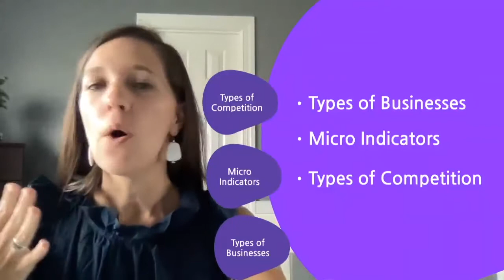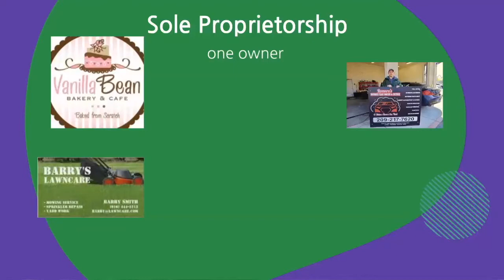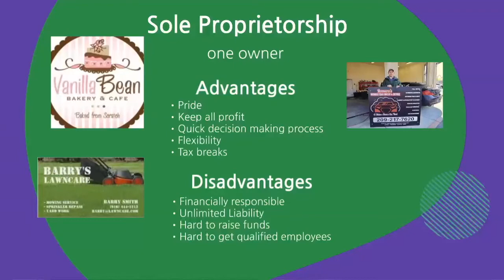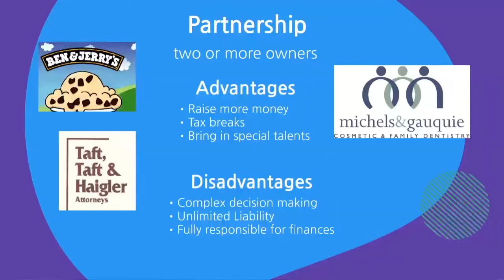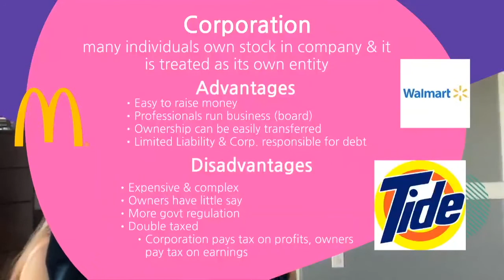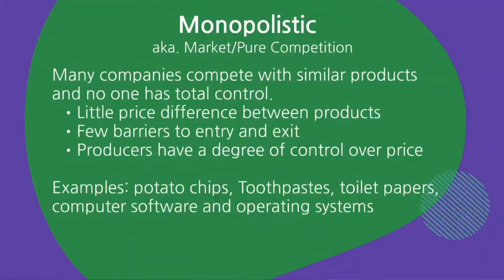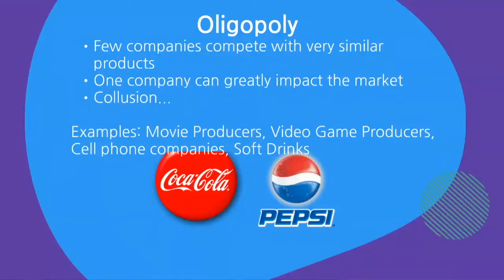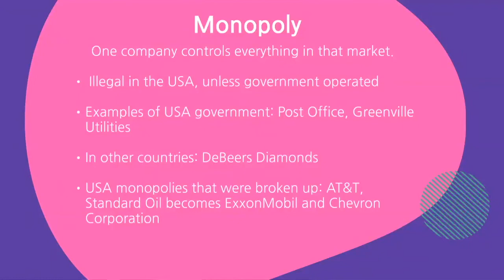Unit 1: Types of Businesses & Competition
In this lesson, we'll talk about the different types of businesses and types of competition.  Grab yourself a soft drink (if you want) and get ready - we'll talk about how Coke & Pepsi are examples of an oligopoly and you might get thirsty! 🥤

For fun - What do you call it? A soft drink? Pop? Soda?